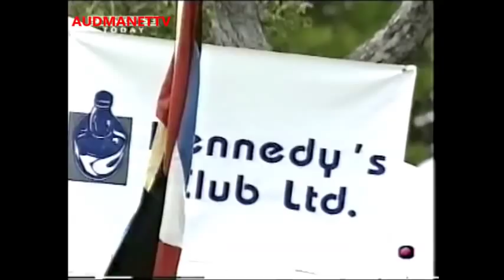Rahul Dravid and Wasim Jaffer hammers West Indies attack 2001